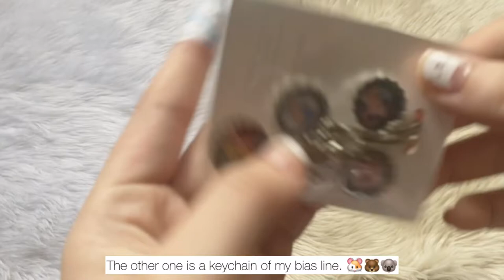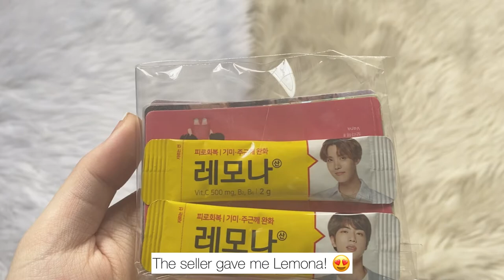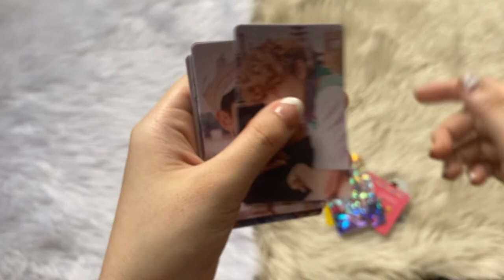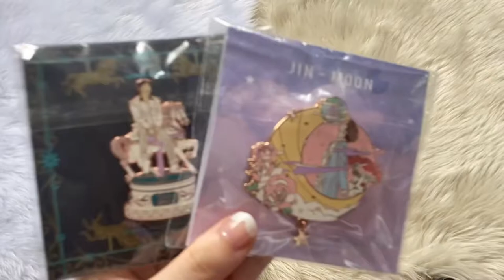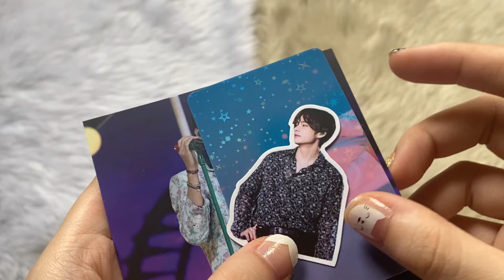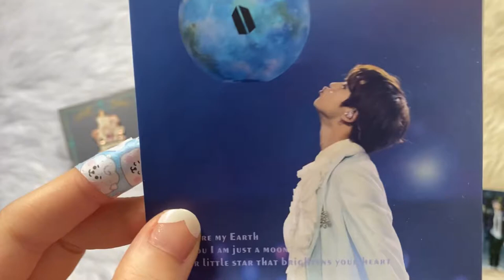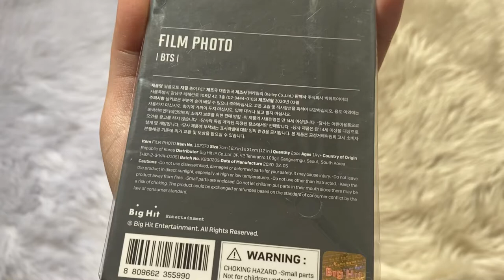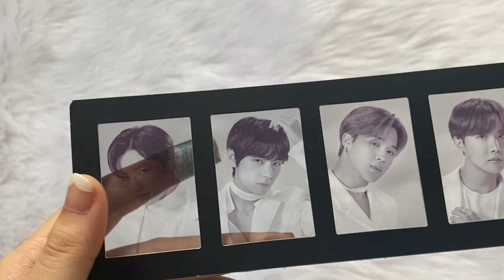[ HAUL ] BTS Enamel Pins - Moon & Inner Child Solo Stages 🤍⭐️ Film Photo | Fanmade Keychains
Hi guys! 🤍⭐️

☺️ This is only a short haul but I hope you you enjoy it 💕✨

My finger is alright now hehe.

Credits:
* "You Never Walk Alone - BTS instrumental" by SY
 "Spring Day  - BTS  instrumental" by NINSTRUMENTAL
* "Outro: Wings - BTS instrumental " by Underground Instrumentals